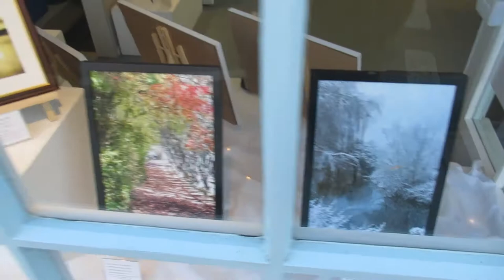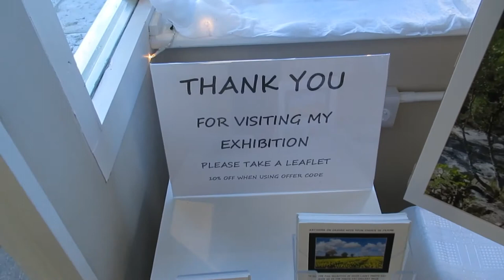David Lacey Photo Art Exhibition Nov 2021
This is a video of my latest Photo Art exhibition recently held at Somerton Somerset UK.